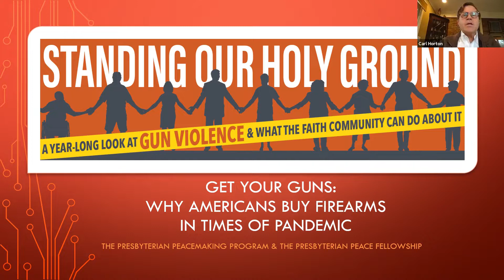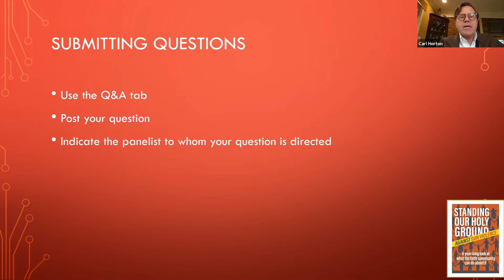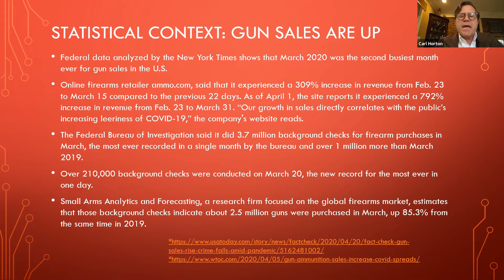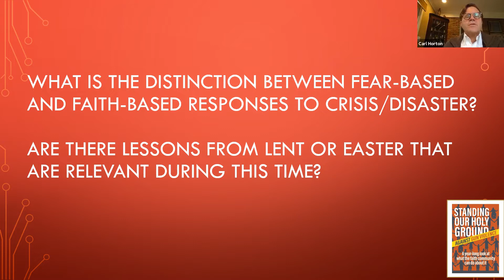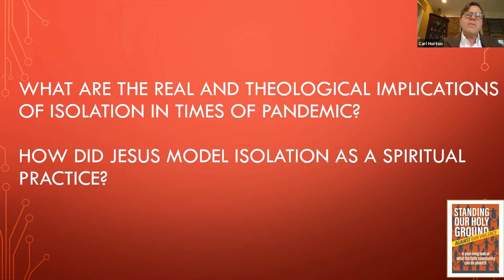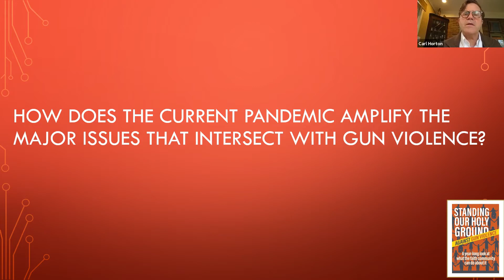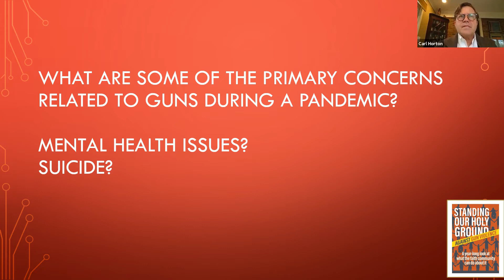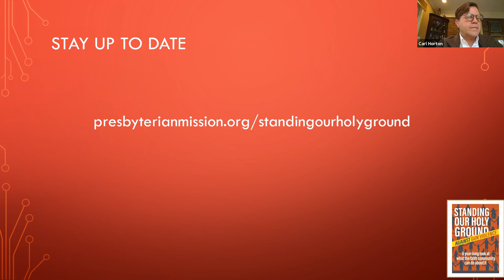The Connection Between Firearms and the Pandemic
In the time of the COVID-19 pandemic, people are not only stockpiling everything from toilet paper to hand sanitizer. Reports indicate that Americans in record numbers are purchasing massive amounts of firearms and ammunitions.
This episode of “Standing Our Holy Ground” explores why people turn to guns in times of fear, uncertainty, and anxiety. We examine the distinction between fear-based and faith-based responses to crisis/disaster, how times of pandemic and crisis amplify the issues that intersect with gun violence, and what faith communities can do in the midst of the crisis to ensure the proper care of vulnerable and marginalized communities.